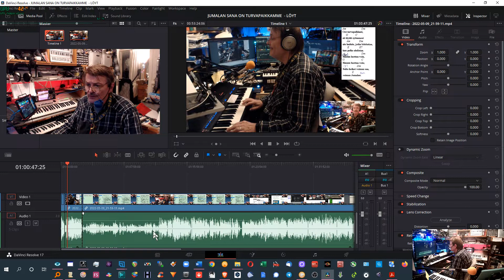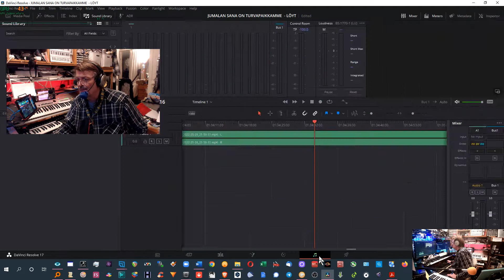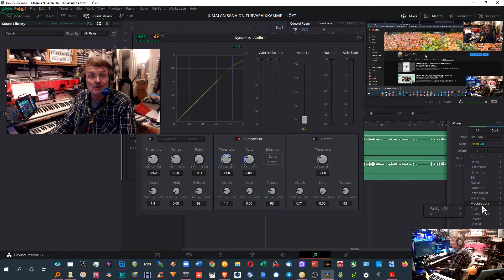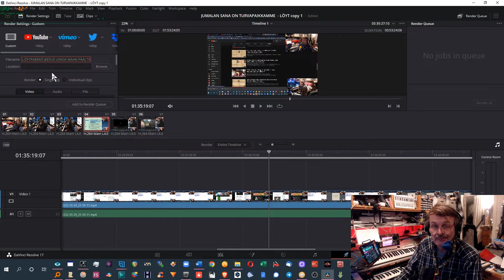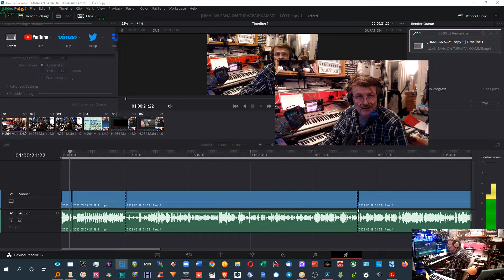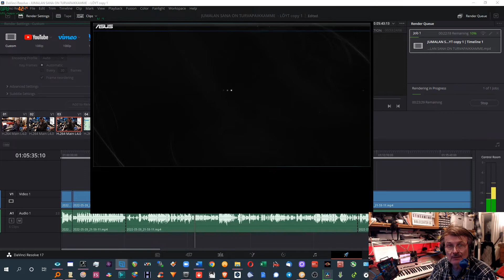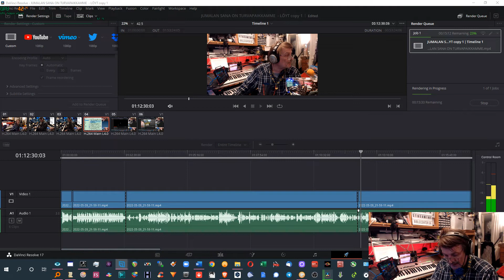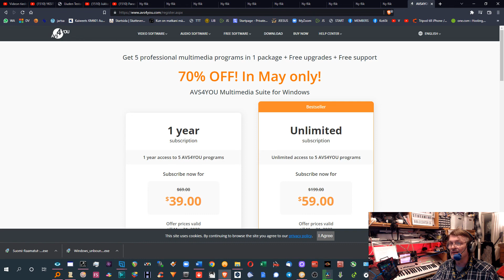DAVINCI RESOLVE ILMAINEN JA ERITÄIN LAAJA VIDEOEDITORI PERUSKÄYTTÖÄ: LEIKKAUS, VOLUME JA KOMPRESSOR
Videon lopussa esittelen AVS4YOU edullisen video editorin, jossa sen sivulla on saatavissa ilmaiset AUDIO ja VIDEO konvertteriohjelmat ladattavissa. AVS4YOU toimittahjalta. Jos käytät niitä, niin ei tule viruksia, kuten voi käydä jos etsin netistä mitä vain MP3 yms konversio-ohjelmia.

Ota yhteyttä yksityisesti näillä WEB lomakkeilla.

LÄHETÄ RUKOUSPYYNTÖ- TARVITTAESSA SE RUKOILLAAN ONLINE RUKOUKSESSA LA.

ILMAISIA RAAMATTUJA MONESSA MUODOSSA, YLISTYS, PALVONTA JA GOSPEL MUSIIKKIA
Tervetuloa t. Jukka

Sivuilta löytyy start valikko, josta pääsee eri Jeesus on Herra FB ryhmiin, Youtube, Tokentube ja Rumble kanaville sekä Jeesus on Herra- ja Jesus är Herren nettisivuille.
- Raamattuja PDF ja Mp3  - ylistyslauluja, sanat ja soinnut PDF, sanan opetusta, studiotekniikkaa ym.
Uutta on Online rukous, joka on toiminut 2020 kesäkuusta alkaen lauantaisin klo 19:00.